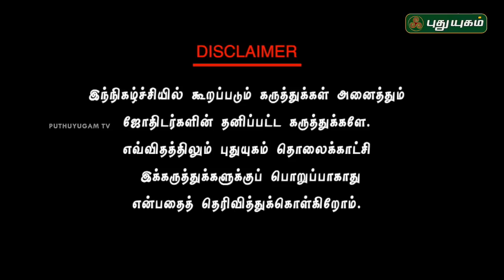Neram Nalla Neram - Know your Astrology | 11/10/2016 | Puthuyugam TV